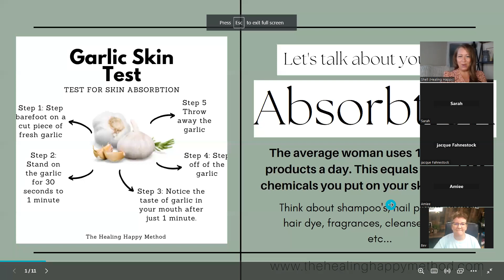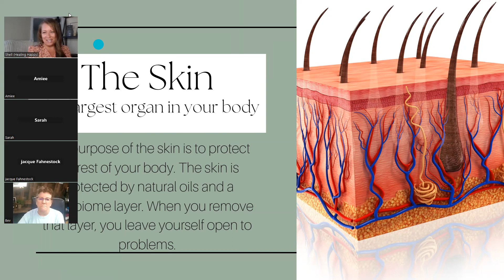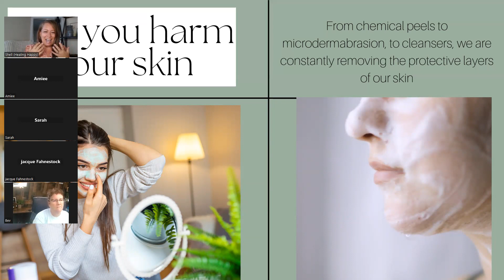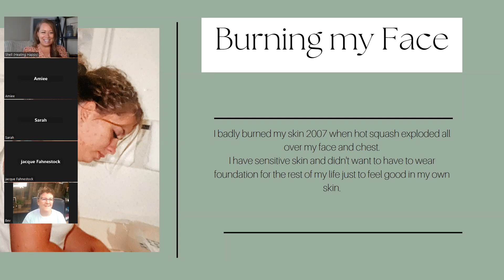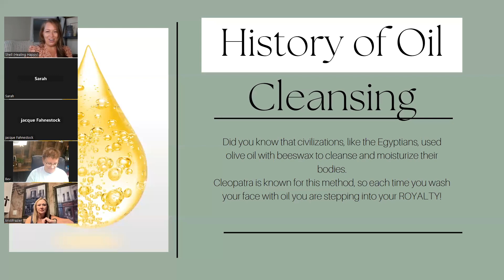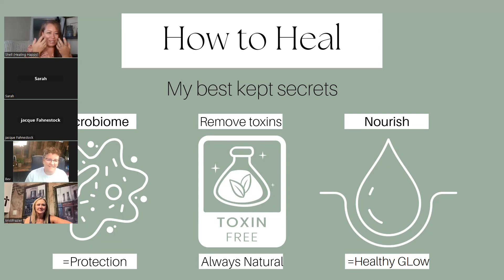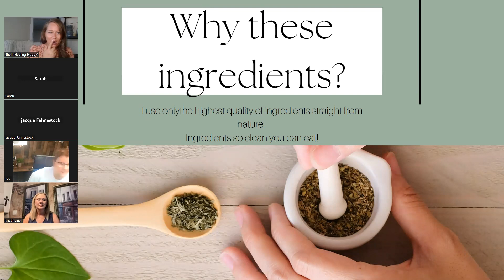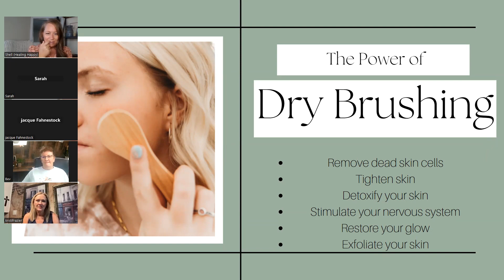In this webinar, you will learn why you should ditch the soap and start using natural oils to cleanse and heal your skin.